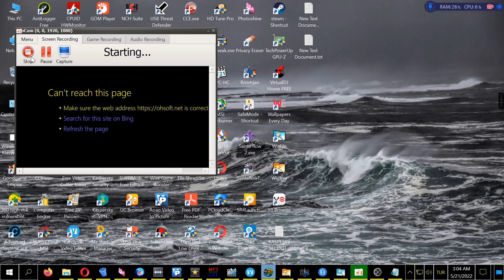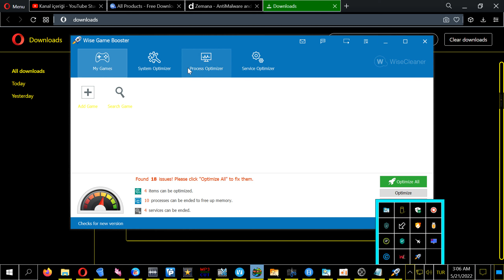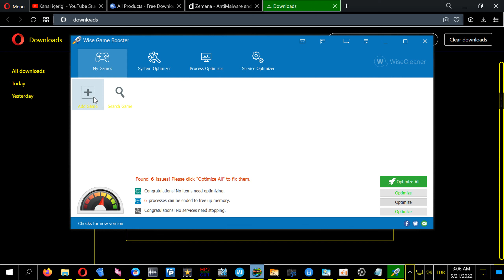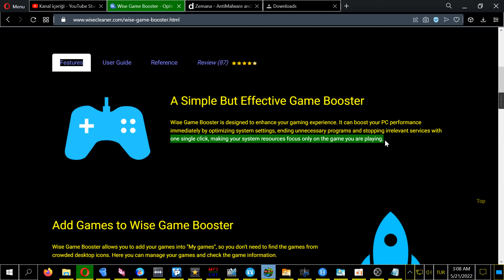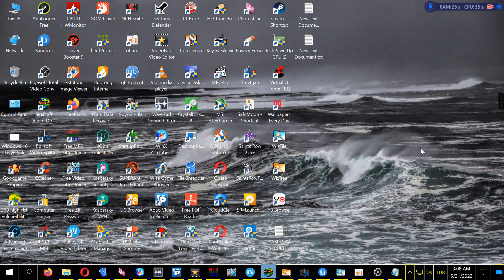Wise Game Booster - Free Game Speedup Tool - 2022/05/21 03:04 42 333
Wise Game Booster
Free Game Speedup Tool
Close startups, free up memory and tuneup network to keep your PC in top Game Performance.
A Simple But Effective Game Booster
Wise Game Booster is designed to enhance your gaming experience. It can boost your PC performance immediately by optimizing system settings, ending unnecessary programs and stopping irrelevant services with one single click, making your system resources focus only on the game you are playing.
Add Games to Wise Game Booster
Wise Game Booster allows you to add your games into "My games", so you don't need to find the games from crowded desktop icons. Here you can manage your games and check the game information.
Stabilize And Speed Up Your System
System Optimizer in Wise Game Booster optimizes relevant system settings to improve system stability and system running speed, getting your PC into game mode.
End Useless Processes and Irrelevant Services
Wise Game Booster doesn’t perform miracles, but will help squeeze every bit of performance out of your system and get games running more smoothly by ending these irrelevant programs and services it detected. Then your PC will allocate more system resources to the game you are playing. It is simple but very effective.Manual optimization suggestions & Service Resume
In Process Optimizer and Services Optimizer sections, Wise Game Booster allows advanced users to end process or stop service manually, and, of course, it will give some useful suggestions about all these operations. Sometimes, that a certain service is turned off will affect the performance or the machine running. In order to ensure safety, the operation of the service for backup , can be restored to the state before use.